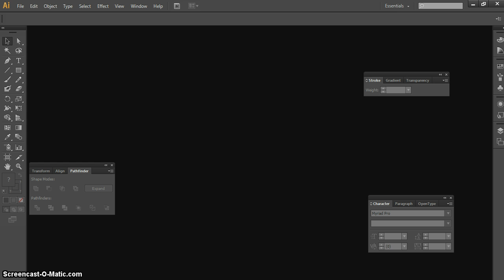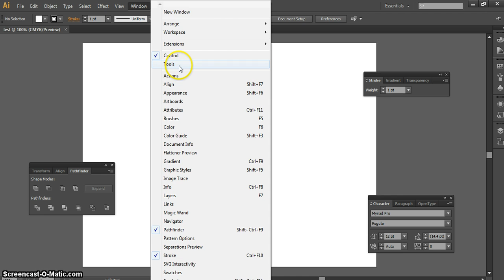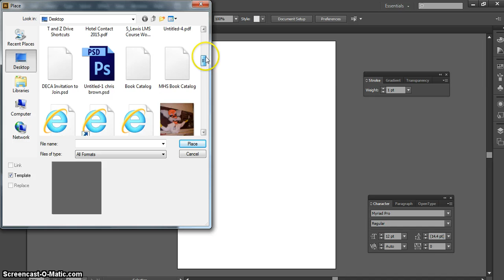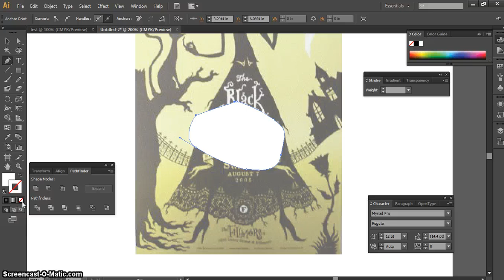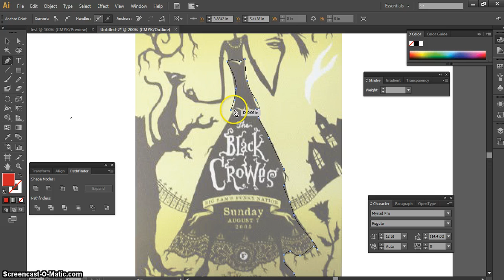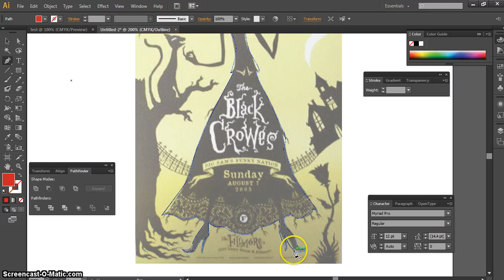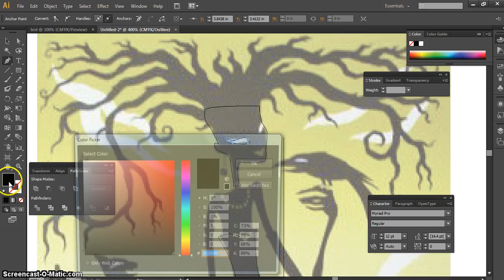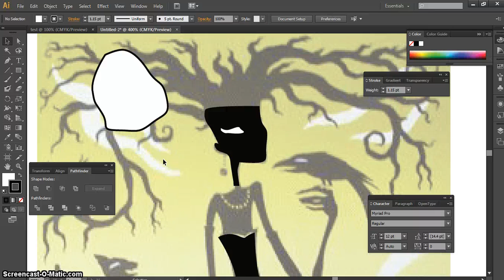Movie Poster Tutorial Illustrator